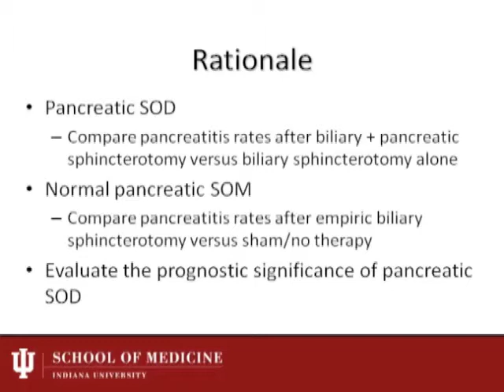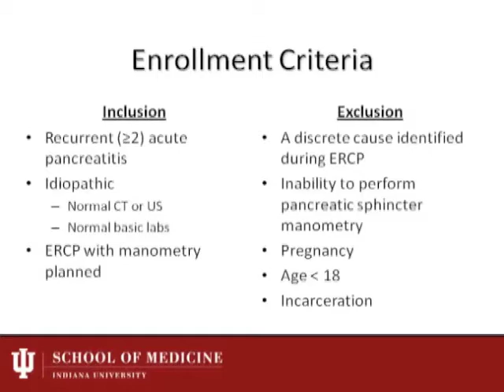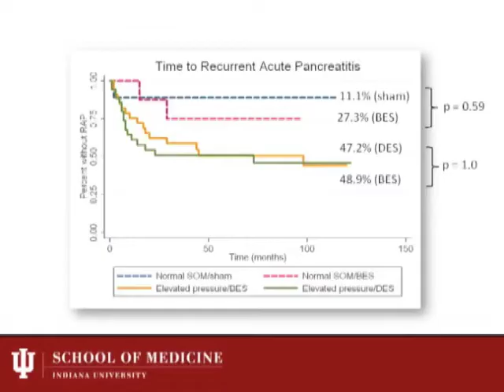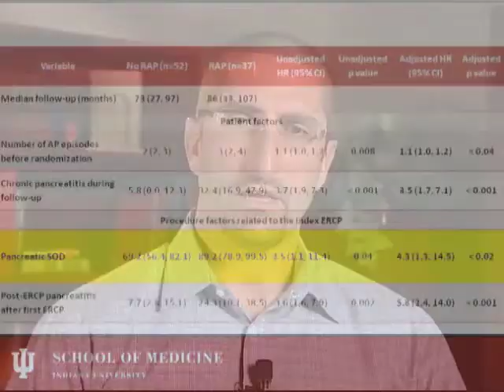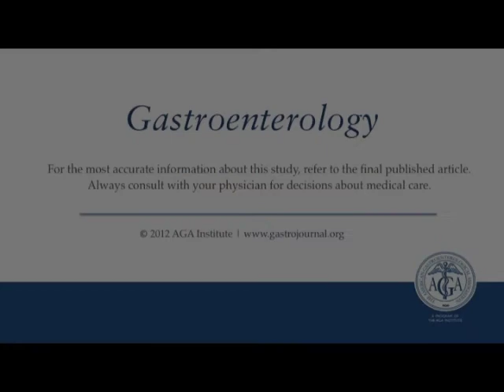Similar Efficacies of Biliary, With or Without Pancreatic, Sphincterotomy in...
Dr. Gregory A. Cote discusses his manuscript "Similar Efficacies of Biliary, With or Without Pancreatic, Sphincterotomy in Treatment of Idiopathic Recurrent Acute Pancreatitis."  To view the print version of this article go